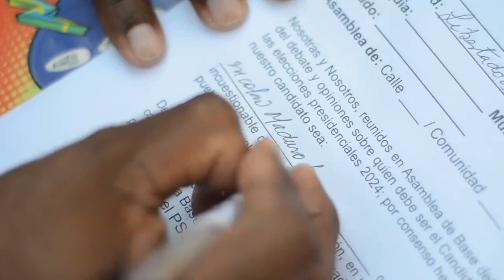Presidente Nicolás Maduro liderazgo colectivo